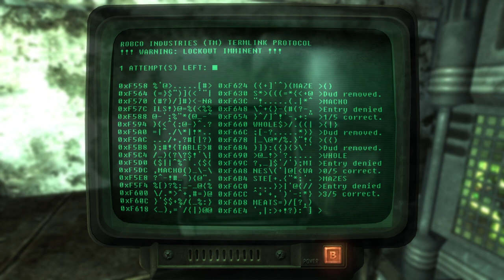Fallout 3 [PC] Walkthrough Gameplay Part 2 - Megaton & Super Duper Mart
Welcome To Part 2 of My Fallout 3 Walkthrough. Join Me On My Journey Through The Capital Wasteland.

Summary:
The main story takes place in the year 2277. Players take control of an inhabitant of Vault 101, one of several underground shelters created before the Great War to protect around 1,000 humans from the nuclear fallout, who is forced to venture out into the Capital Wasteland to find their father after he disappears from the Vault under mysterious circumstances. They find themselves seeking to complete their father's work while fighting against the Enclave, the corrupt remnants of the former US government that seeks to use it for their own purposes.